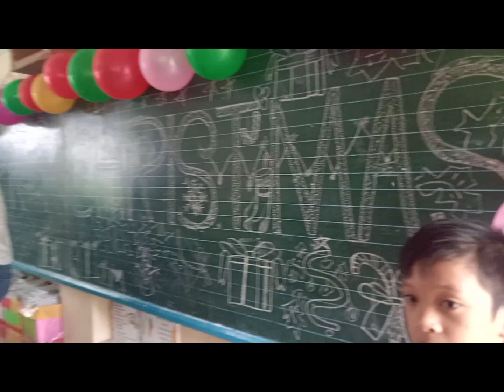Christmas party grade5#youtubeshorts#viral#short